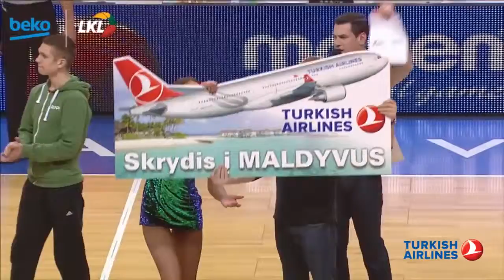Studentas iš Šilutės metimu laimėjo skrydį į Maldyvus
Vaidas Skardžius laimėjo 50 000 litų pataikęs iš aikštės vidurio per LKF taurės finalo pertrauką. 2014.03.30d. Skrydis is Taurages i Silute pro Rusnes sala bei .

Vaidas Skardžius laimėjo 50 000 litų pataikęs iš aikštės vidurio per LKF taurės finalo pertrauką. 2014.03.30d.